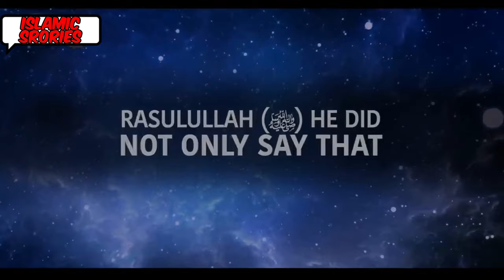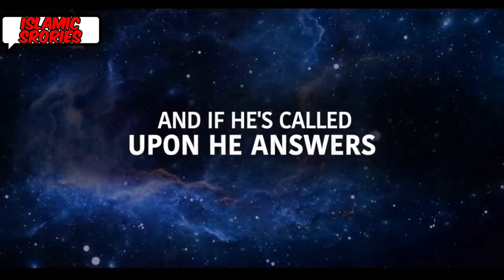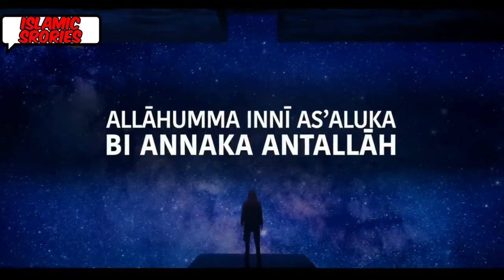ALLAH ANSWER YOUR DUA TELL YOUR CHILDREN THIS DUA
Description:
In this heartfelt video, we share a powerful Dua (prayer) that parents can use to seek Allah's blessings and protection for their children. This Dua is a source of hope, strength, and guidance for parents who want the best for their kids. Discover the significance of this special prayer and learn how to incorporate it into your daily routine to invoke Allah's mercy and blessings upon your children."Powerful Dua for Children - May Allah Answer Your Prayers"

Your quries
DON'T LOSE YOUR ISLAM LIKE THIS
S*XUAL DREAMS, JINN & MAGIC!
HOW SHAYTAN ATTACKS 2023 MUSLIMS!
WATCH THIS IF YOU'VE HAD A HARD LIFE!
TOXIC HYPOCRITE MUSLIMS OF 2023!
Hazrat Muhammad saw aur Yahoodi Ka Waqiya | Islamic
Hazoor saw aur Kabootari Ka Waqiya | Islamic Stories | Islamic
Stories That Made Our Prophet Cry
Introduction | Ep 1 | Stories Of The Prophets Series
WHEN THE BEAST COMES OUT OF MAKKAH | THE DABBA
how to make islamic story video | islamic kahani video kaise
Hazrat Muhammad Saw Ke Mojzat | Islamic Stories | Islamic
01. The Prophets Series - Adam
Sharabi aur Bichoo Ka Waqiya | Islamic Stories | Islamic LifeCycle
5 MANLY SAHABAH STORIES!
MUHAMMAD (ﷺ) PREDICTED WHAT'S HAPPENING TODAY!
The Story Of Dracula ᴴᴰ ┇ Powerful Speech ┇ The Daily Reminder ┇
LIFE-CHANGING MOTIVATION BY MUHAMMAD (ﷺ)!
2 EMOTIONAL STORIES ABOUT CALIPH UMAR (RA) THAT'LL MAKE YOU CRY! 🥺
Four Prophets Of Allah Who Are Still Alive ? | 4 Zinda Nabi Jo Aj
Story of Hama | iblees ka pota | Grandson of iblees came to
Qaum e Saba Ka Waqiya | Allah Ka Azaab | Islamic Stories |
While Writing Anti-Islam Book He Became Muslim! - The Story
Mix - Islamic stories
5 EMOTIONAL ISLAMIC STORIES THAT WILL MAKE YOU
MOST BEAUTIFUL STORY OF MUHAMMAD (ﷺ)!
“Jesus Didn’t Preach Christianity, but Islam!” - British Ex-Christian’s Revert Story!
Ashab e Feel aur Ababeel Ka Waqiya | Story of Ababeel |
Khana Kaaba Ki Tameer Ka Waqiya | Islamic Stories |
Allah Waly aur bolny wala Tarboz – Islamic Story – Pyaara Islam
Hazrat Muhammad Saw aur Hazrat Jabir Ki Bakri Ka Waqiya |
The Story Of Prophet Yunus (AS) | Animated Full Movie
The Story of Zamzam with Zaky
Qaum e Tubba Ka Waqiya | Islamic Stories | Islamic
Maut ke waqt 5 farishte aakar kya kehte hain islamic stories
Story of david and bathsheba | king David | islamic storie